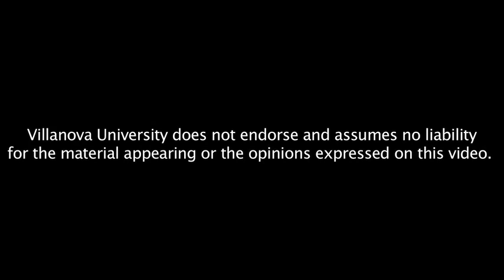"The Federal Reserve and the Financial Crisis" with Prof. Frederic Mishkin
Frederic Mishkin,  the Alfred Lerner Professor of Banking and Financial Institutions at Columbia University's graduate business school,  will deliver the annual Joseph L. Lucia Public Policy Lecture. The interactive discussion, "The Federal Reserve and the Financial Crisis," will focus on the role of financial institutions in the current U.S. economy. Prof. Mishkin is a Research Associate at the NBER and a former member of the Federal Reserve System's Board of Governors. His research focuses on monetary policy and its impact on financial markets and the aggregate economy.